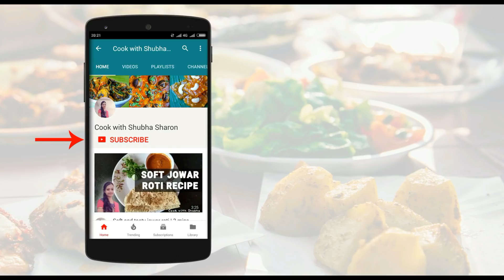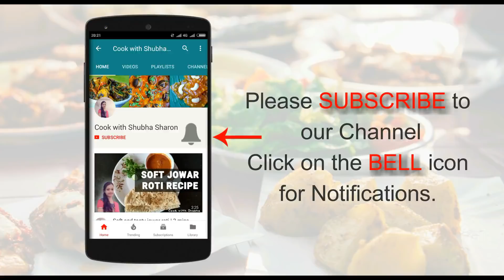ಬದನೆಕಾಯಿ ಎಣ್ಣೆಗಾಯಿ ಪಲ್ಯ | Stuffed Brinjal Curry | Gutti Vankaya Kura | Badanekayi Ennegayi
This video explains How to cook Spicy and tasty Stuffed Brinjal curry.

Happy Cooking
Shubha Sharon